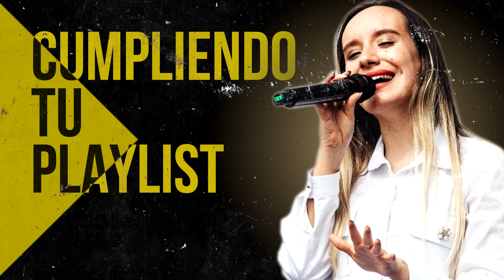Hallé Un Buen Amigo 🎄 Los Mejores Himnos Que Tocan El Alma Y Te Hacen Llorar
00:00 Intro

00:40 Generación 12 feat. Marcos Barrientos - Dios Incomparable

10:58 Ericson Alexander Molano - Una Vez Más

18:55 Ericson Alexander Molano - Dios Manda Lluvia

24:28 Ericson Alexander Molano - Yo Quiero Ver Tu Gloria

33:32 Miel San Marcos - No Hay Lugar Mas Alto (feat. Christine D Clario)

40:27 Ericson Alexander Molano  - Creo En Tí

46:23 Miel San Marcos - Llegó El Tiempo

49:17 Ericson Alexander Molano - Maestro Tocame